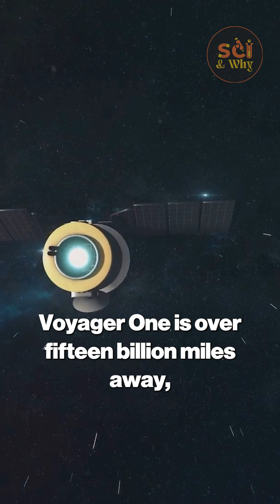What Voyager Detected at the Edge of the Solar System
What Voyager Detected at the Edge of the Solar System | Sci & Why

Voyager 3 is here, and scientists are pushing the boundaries of space exploration! 🌌 Discover how NASA plans to map interstellar space using cutting-edge AI technology. From deep space missions to futuristic tech breakthroughs, this video brings you amazing facts about Voyager 3 and the future of exploring beyond our solar system. Learn how AI will help humanity understand the cosmos like never before, and explore the exciting possibilities of advanced space mapping missions. Perfect for science and tech enthusiasts seeking the latest updates on NASA missions and interstellar exploration.